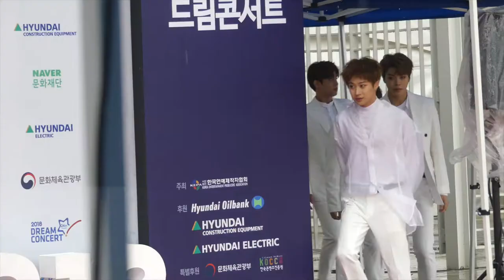[뉴스인스타] 제24회 사랑한다 대한민국 2018 드림콘서트 유앤비 UNB 포토타임 영상 공개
5월12일 오후 서울시 마포구 상암동 서울월드컵경기장에서 '제24회 사랑한다 대한민국 2018 드림콘서트'가 열렸다. 이날 식전행사로 포토타임 행사가 열려 유앤비 UNB가 참석하여 포토 이벤트를 진행했다.